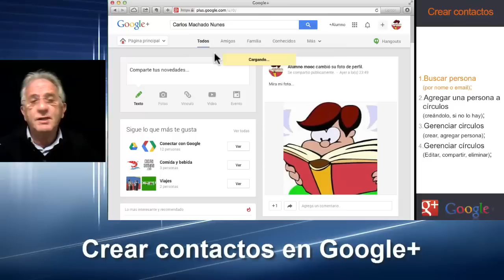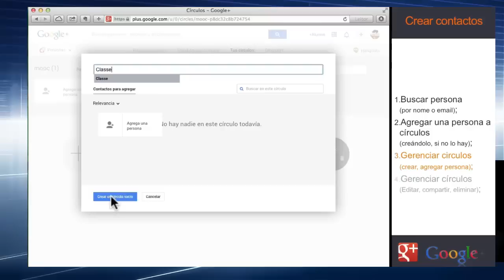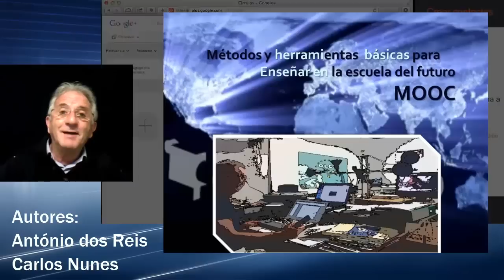2 Crear contactos en Google plus c